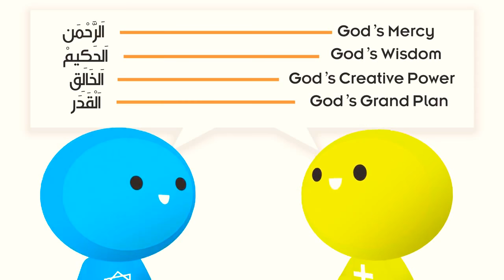What to say when talking to Non-Muslim